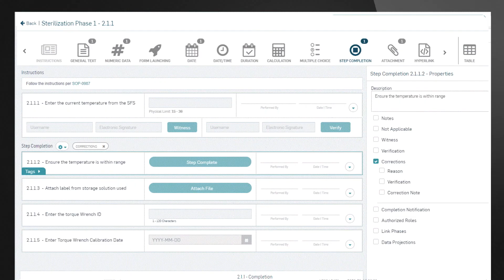Manufacturing Excellence for Manufacturing Engineers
Learn how MasterControl Manufacturing Excellence helps Manufacturing Engineers ditch the paperwork and focus on using the data in digital records to refine processes and develop new products.